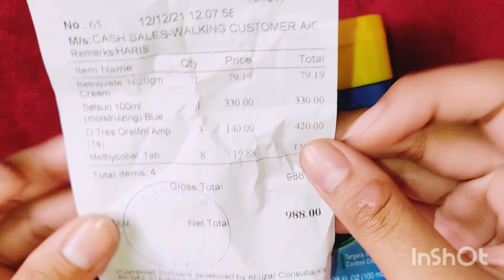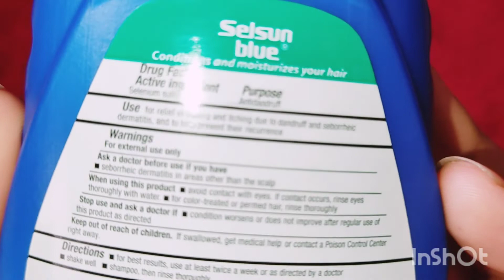Selsun Blue Dandruff Shampoo Honest Review|Best Dandruff Shampoo in Pakistan|Dandruff Treatment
Selsun Blue Dandruff shampoo Honest Review|Shampoo for Dandruff And Dry Scalp in Pakistan|